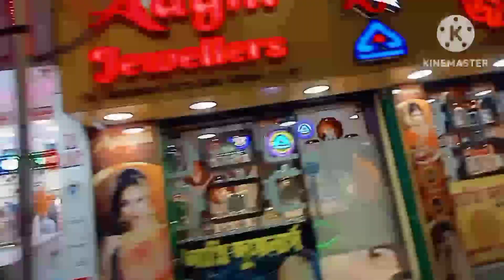তাড়াহুড়ো করে কেন হাওড়া ময়দানে যাচ্ছি || Bengali Vlogger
তাড়াহুড়ো করে কেন হাওড়া ময়দানে যাচ্ছি || Hot Bengali Vlogger

My Bengali Vlog
Bengali Vlog
hot cleaning vlog
 Vlog
Bangla Vlog
Bengali Vlogger
Indian Vlogger
Special Vlog
Family Vlog
Bengali village Vlog
Bengali Vlogger
Village Vlog
Bangladeshi Vlogger
Bangladeshi Vlog
Villfood
family vlogs
vlogs
village life style vlogs
 village vlogs
bengali vloger
Bathing Vlog
Outdoor Bathing Vlog
Hot Bathing Bengali
Hot Bathing Vlog
Breastfeeding Vlog
Breastfeeding Hand Expression Vlog
desi bath vlogs
Hot village vlog bengali
BedroomCleaning_BedCleaning_Morning Cleaning
yhand
MorningCleaning_Drawing room
Bed Room_Deep_cleaning
Amazing_Net Fishing
village women_fishing_channel